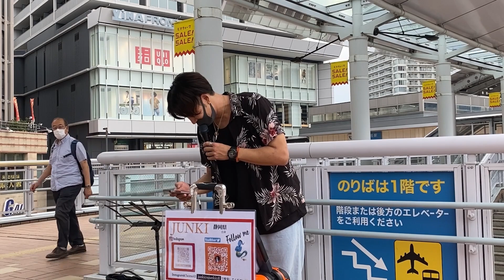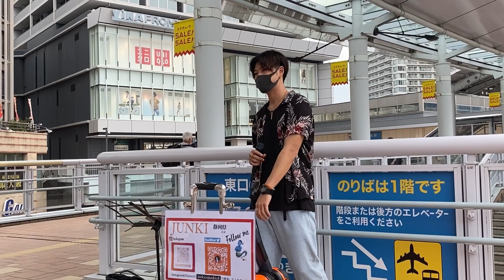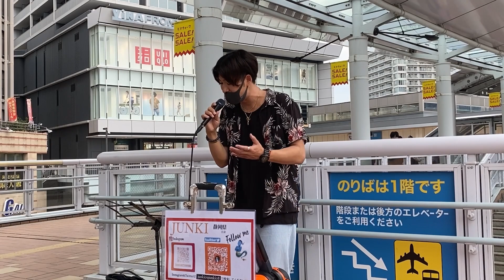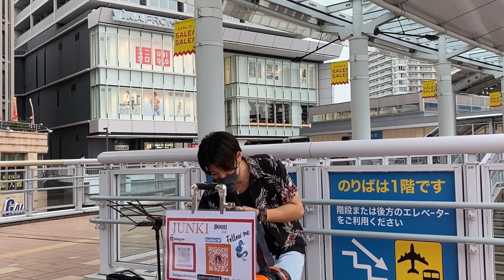オリジナル曲披露‼︎ Junki 海老名路上ライブ 2021.6.26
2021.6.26